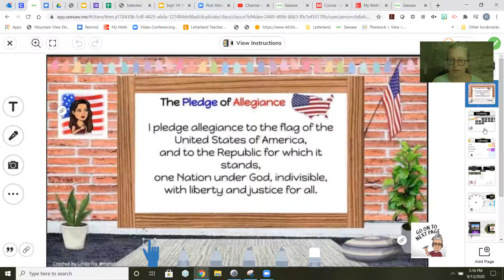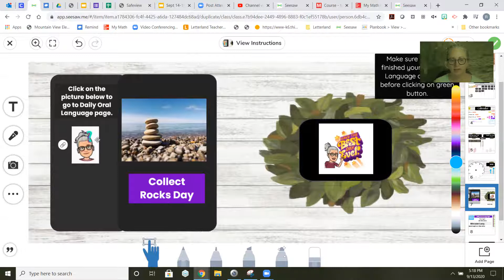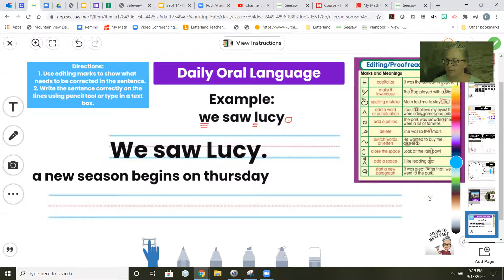MM 2nd Wed 9 16